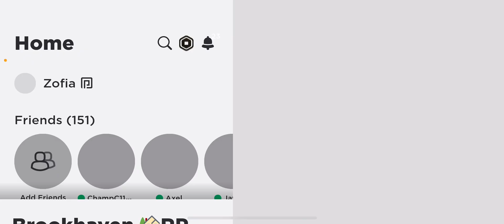Zofia spots a copycat in Roblox